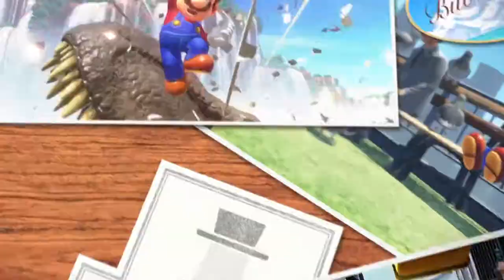Super Mario Odyssey Trailer 2017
Platform : Switch